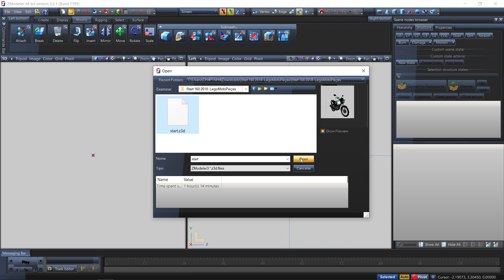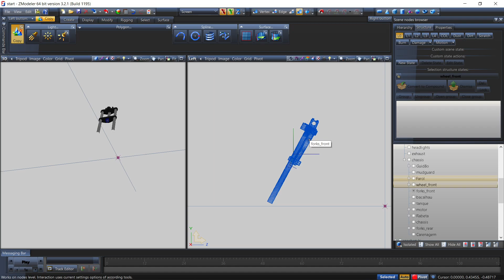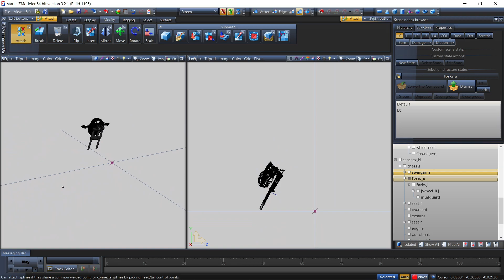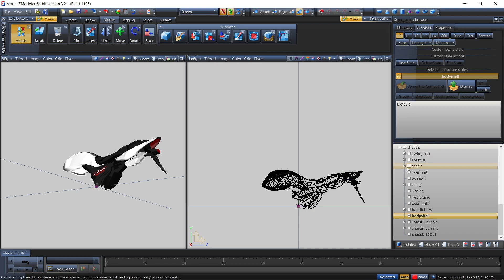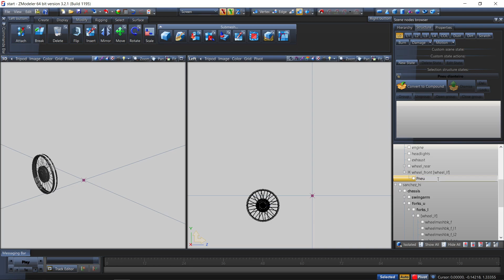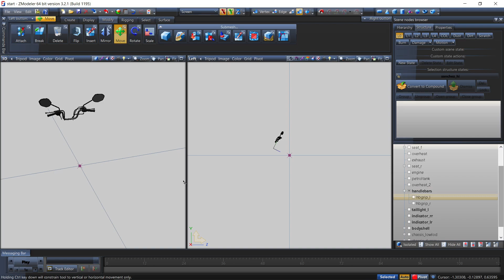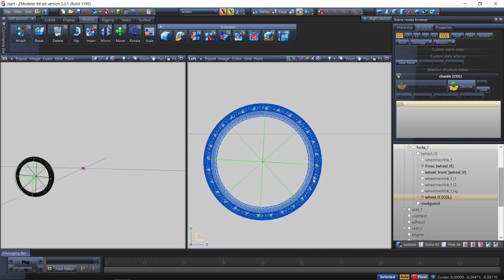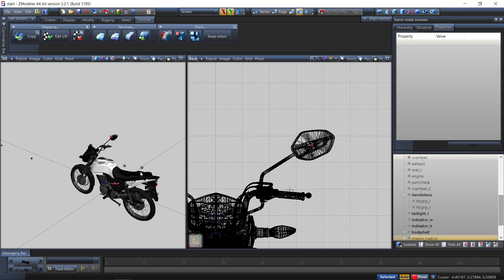ENSINANDO A CONVERTE MOTOS [GTA 5 Aula - 3]